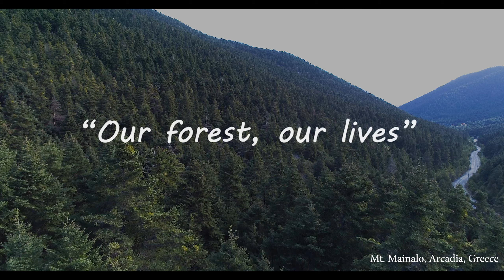Mazomeno - "our forest, our lives"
Mainalo, a source of life and natural beauty, is located in the center of the Peloponnese and occupies most of the northern part of Arcadia
With a total area of 690,000 acres, of which 400,000 are forest, Mainalo is among the first, in terms of dense forest, mountains of Greece. In its mountainous volume, many species of wildlife find refuge, which together with the rich vegetation make it a unique and beautiful habitat.
With rich vegetation and fauna, it has joined the Natura 2000 protection network. On its northwestern side, firs dominate, while on the south, pines and cypresses dominate. In its heart are "born" two tributaries of Alpheus, Lucius with its famous gorge and Elissonas
With peaks and gorges alternating to compose a charming landscape, Mainalo is the still and sleepless guardian of the Arcadian land that invites travelers to get to know it.
Among the numerous mountain ranges and peaks of Mainalo, the peak ”of Ostrakina stands out, which is the highest with an altitude of 1981 meters.
Ostrakina is a strong attraction  a guest house. It is only 30 km from Tripoli 165 km from Athens, being the closest to the capital of Greece.